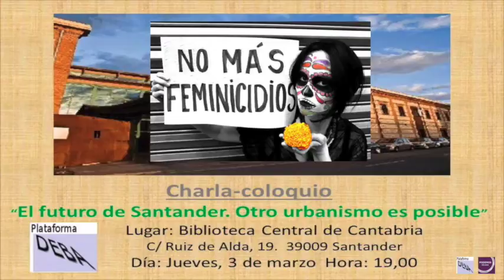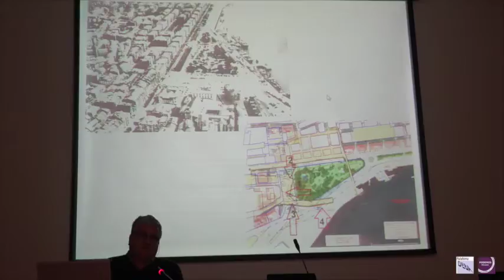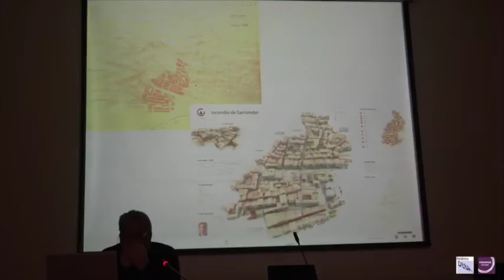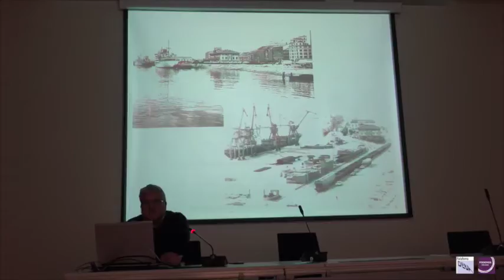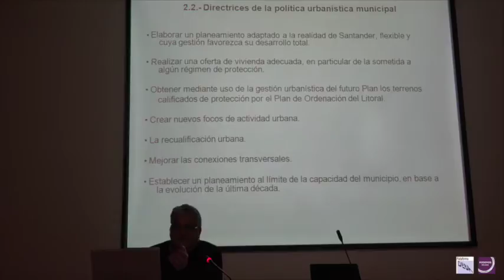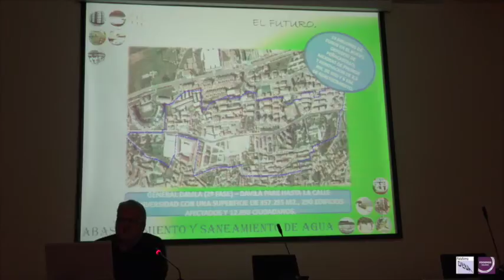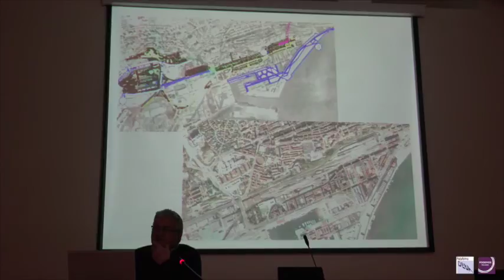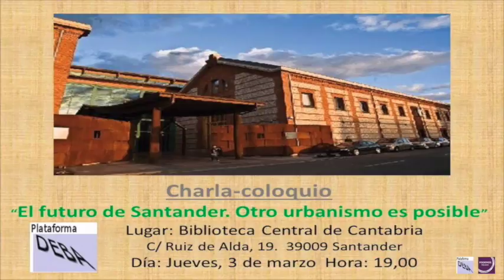EL FUTURO DE SANTANDER, OTRO URBANISMO POSIBLE.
Charla-coloquio. Jueves 3 de Marzo 2016.
La gira que la Plataforma DEBA está haciendo por Santander para explicar las consecuencias que, para cada barrio y cada vecino, trae el Plan General actualmente en vigor, llega este jueves a la zona de Marqués de la Hermida.
Más concretamente al edificio de la Biblioteca Central de Cantabria, donde, a partir de las 19:00 horas, los expertos en urbanismo de la Plataforma desgranarán la historia y el futuro que le espera a esta zona de la ciudad.
Haciendo un especial hincapié en las calles Castilla, Marqués de la Hermida y toda la zona del Barrio Pesquero, los expertos en urbanismo Jesús Molinero, arquitecto, y Carlos García, miembro de ARCA, llevarán a cabo esta presentación.
La charla cuenta con dos componentes igualmente importantes para comprender la realidad de la zona: por un lado, se analizará la historia urbanística de Santander hasta la situación actual, y por otro se hablarán de los efectos que el PGOU vigente tiene reservados para esta zona.
La plataforma DEBA está integrada por ARCA, Cantabria Nuestra, Ecologistas en Acción, Defensa de la Identidad de la Bahía, Tajamar, Estado del Malestar, y DRY.